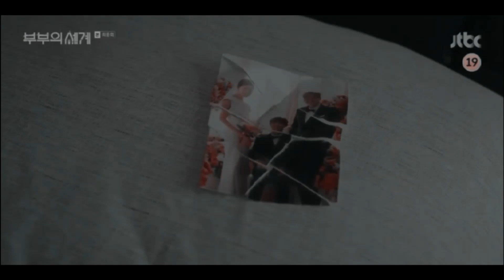The World of a Married Couple OST | Tinatapos Ko Na - Jona | Lyrics